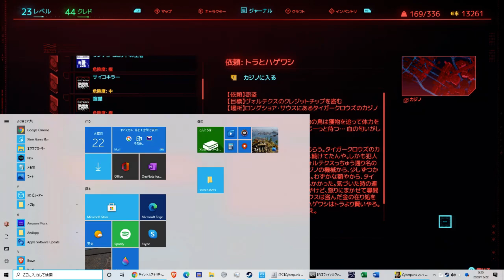#5【サイバーパンク 2077】（No Mic）まったりサイドジョブ【Cyberpunk 2077】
凡人として平穏な生涯を過ごすか…名を上げて華々しく早死にするか